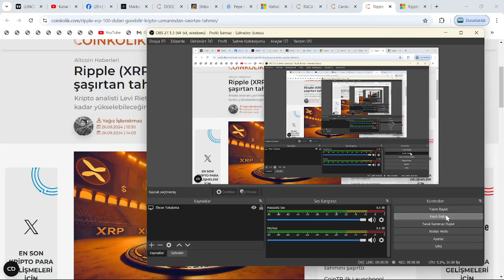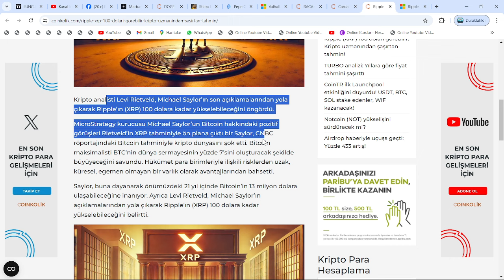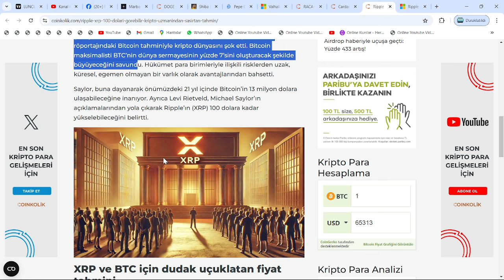FİYATI, 13000000$ OLACAK DEDİ!🔥DÜNYA SERMAYESİNİN %7'Sİ!🚀XRP YATIRIMCISI, RESMEN ŞAŞTI KALDI🔥DİKKAT🚀